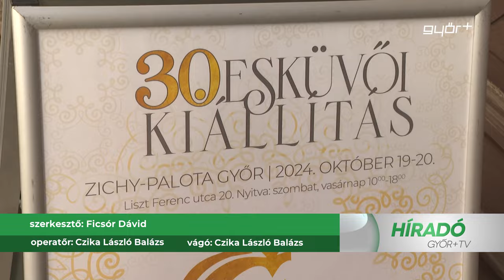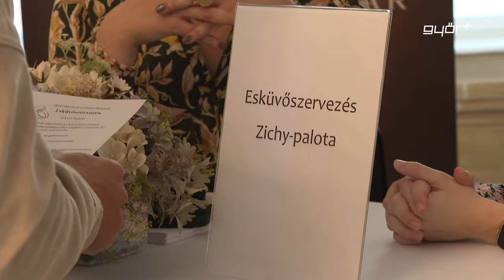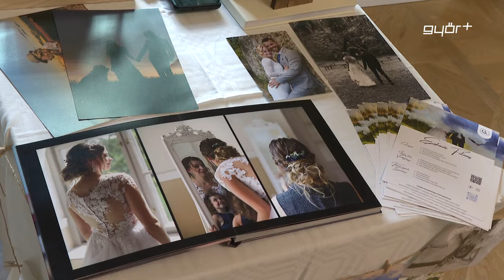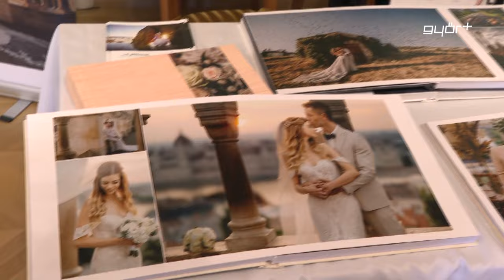Hogy felhőtlen legyen az „igen"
A hétvégén 30. alkalommal rendezte meg a Győri Művészeti és Fesztiválközpont az Esküvői Kiállítást a házasulók számára, bemutatva az aktuális esküvői trendeket és az esküvői szolgáltatások széles körét. Az eseménynek az elmúlt évekhez hasonlóan a győri Zichy-palota adott otthont. A rendezvény kerek évfordulója kapcsán különböző akciókkal várták a kiállításra látogatókat.